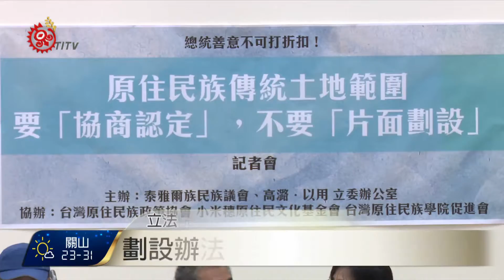縣市傳領調查 原民會:單純行政程序 2016-08-23 TITV 原視新聞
面對原民會日前預告「原住民族土地及部落範圍土地劃設辦法草案」，希望透過辦法公告原住民族傳統領域，實踐原基法第21條原住民族的諮商同意權，但新竹尖石鄉鎮西堡和司馬庫斯部落共同推派代表牧師Atung Yupas聲明強調，抱病前來的他強調，除非政府謙卑理解並尊重各族群對傳統領域認定方式，才有和解契機。

族人認為草案中看不見政府尊重各族群，對傳統領域範圍認定方式，部落也只是派代表和鄉鎮市區公所、公有土地管理機關、專家學者共同調查劃設，立委 高潞‧以用呼籲綁手綁腳的劃設辦法，應退回徹底檢討。

原民會土管處回應，強調縣市政府對傳統領域調查成果，並沒有同意否決權，只是整合文件資料看有無缺漏，強調只是單純的行政程序，要族人不要過於擔憂。

原民會進一步提到，劃設辦法是依據原基法第21條第4項而來，原住民族及部落諮詢同意權，因此才會將劃設對象設定為部落。

原民會強調，一旦部落和部落之間有傳統領域重疊爭議出現，原民會都尊重族群內部協商結果，如果協商不成，原民會傳統領域審議小組也可以提供協助，基本上尊重部落意願，至於土地管理和利用方式及權利變動事項，還必須等待土海法立法通過，才有解決機制。